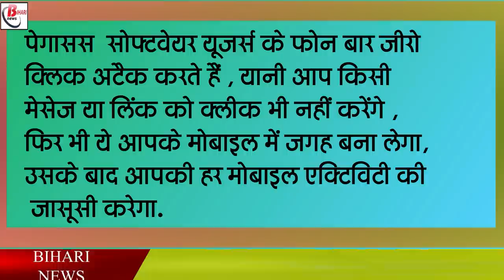पेगासस स्पाइवेयर क्या है , भारत से इसका क्या है कनेक्शन , आसान शब्दों में समझे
It is not officially known about India whether the government here has bought Pegasus from NSO company or not. But two international organizations Amnesty International and Forbidden Stories have prepared a report. On the basis of which allegations are being made that many important people of India were spied with the help of spy software Pegasus made by Israeli company NSO Group. With the help of this software, first the mobile phones of these people were hacked and then the activities of these people were monitored. The names of 40 journalists, some opposition leaders, two central government ministers, people holding legal positions, officers and several industrialists are among those who were allegedly spied on.